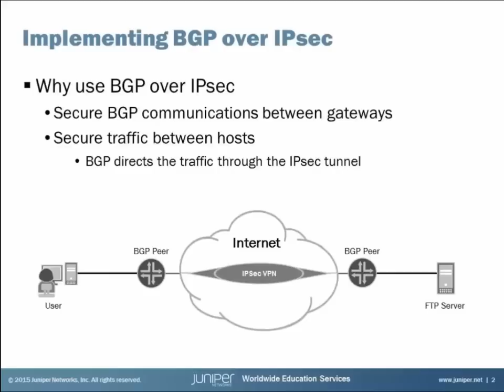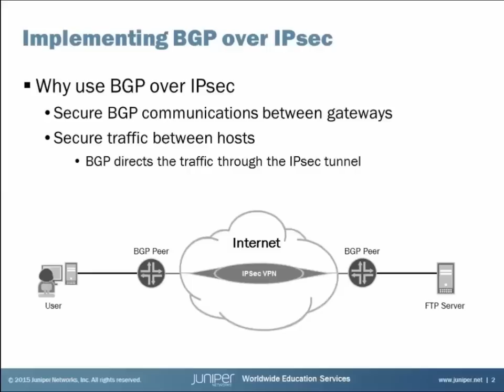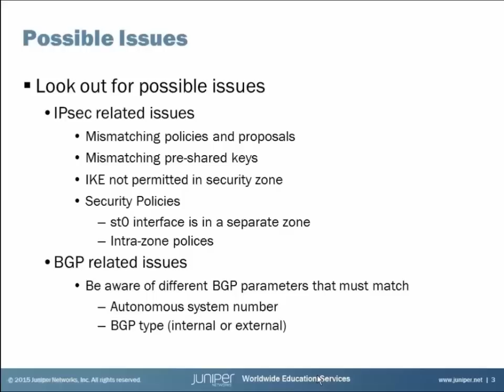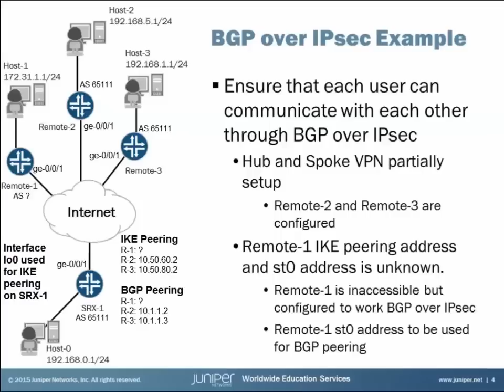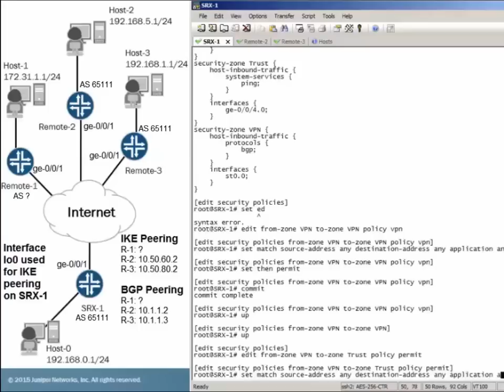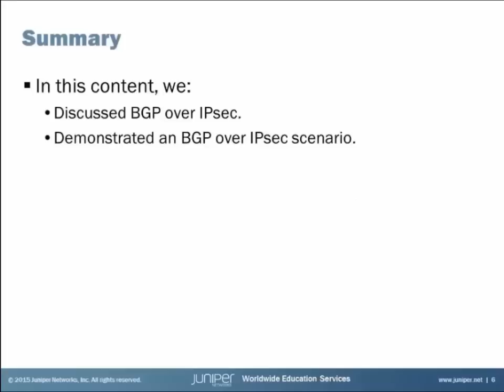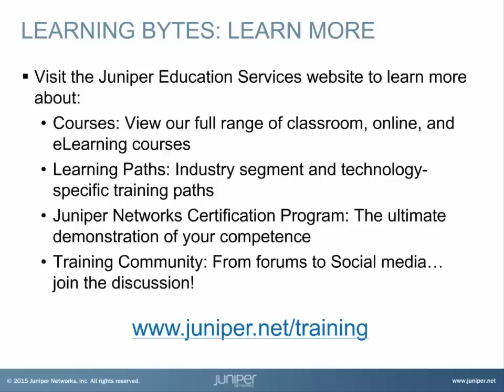Implementing BGP over IPsec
The Implementing BGP over IPsec Learning Byte covers how to configure and troubleshoot BGP over IPsec on SRX Series devices. This byte is most appropriate for users who are looking to understand how to implement BGP over IPsec with SRX Series devices. If you want to learn more about this topic, check out the Advanced Junos Security (AJSEC) course.

Presenter: Zach Gibbs, Content Developer
Relevant to Junos OS Releases: Junos 12.1X46-D15 or later
Relevant to Juniper Platforms: SRX Series devices

• On-Demand Training: Take a hands-on course…now!